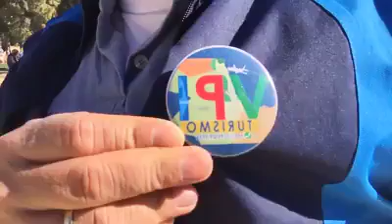Estamos na esplanada das Mesquitas